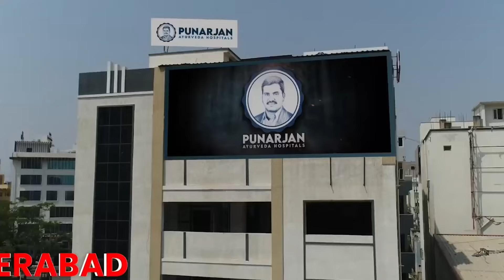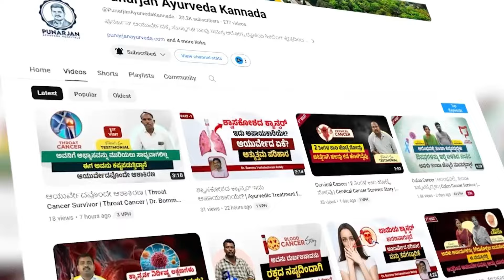ಕ್ಯಾನ್ಸರ್ ಬಗ್ಗೆ ಈ ಆಸ್ಪತ್ರೆಯಲ್ಲಿ ಗೊತ್ತಾದ ಶಾಕಿಂಗ್ ಸತ್ಯ! | Punarjan Ayurveda💚🥰☺️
Bengaluru Branch Address:
1151a, 26th Main Rd, T Block, 4th T Block East, Beside SBI Bank, Beside Punjab National Bank, Jayanagar, Bengaluru, Karnataka 560041

Punarjan Ayurveda Best Cancer Hospital in Bangalore, India empowers patients with immune-modulation and natural detoxification to take an active role in their healing journey. Embraces Ayurveda to promote overall wellness through Ayurvedic Cancer Treatment in India.

At Punarjan Ayurveda, they provide the best possible and personalized approach by providing treatment with Rasayana Ayurveda for all types of cancers without causing any side effects. They have successfully provided not only the treatment to some of the most complex cases but also enhanced the quality of their life during the treatment.